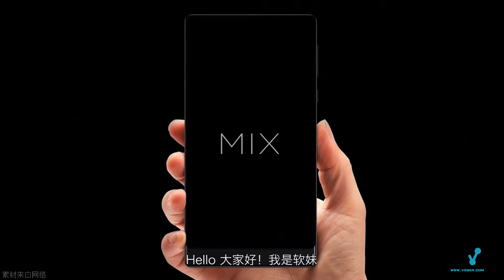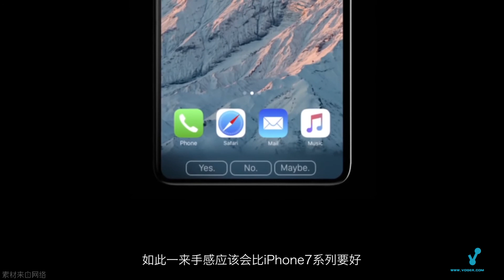「报点」iPhone8靠谱组图曝光，这颜值没谁了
不管是已上市的S8还是正在酝酿的iPhone8都将是手机全面屏设计的大跨步...